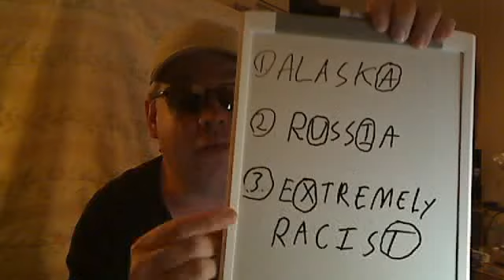FangoFan68 PWNED Sister Sarah Palin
Welcome to my new Political Videos, And in my first i go after Sister Sarah, And let her Meet the Sarge